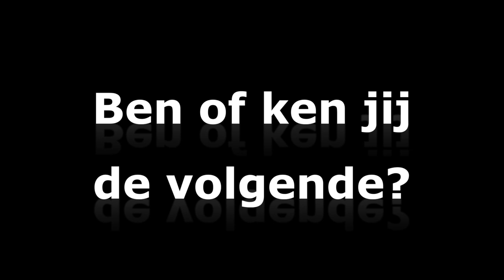Meld je aan voor de Paralympische Talentdag!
Ben of ken jij: een sporter tussen de 12 en 35 jaar, met een lichamelijke / visuele beperking en wil jij de volgende Paralympisch kampioen worden? Meld je dan op aan voor de Paralympische Talentdag op 15 oktober 2017 in Amsterdam!